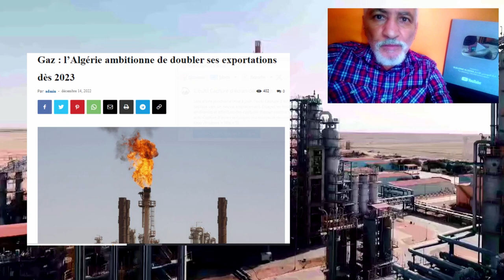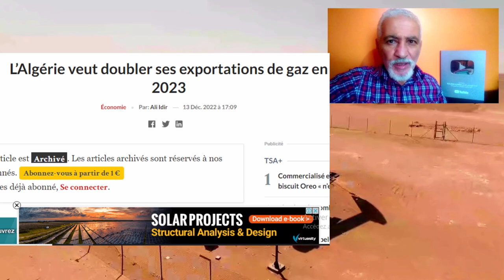😱تابعوا مشاريع القارة الجزائرية 😱الجزائر تضاعف صادراتها من الغاز نحو أروبا ALGERIA GAZIAN PARTENAIRE